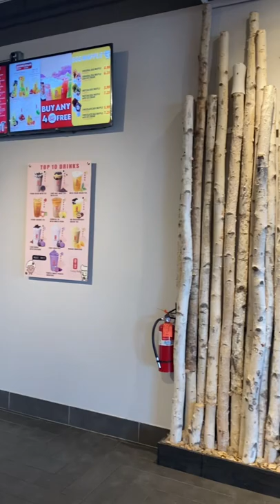Gong Cha Chantilly🇹🇼貢茶